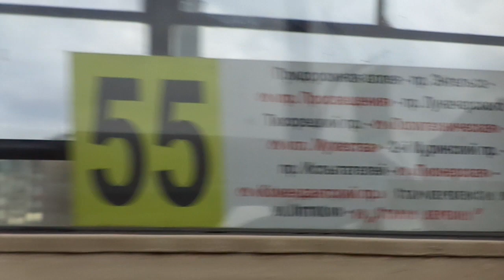Трамвай Санкт-Петербурга 8-379: ЛВС-97К б.5085 по №55 по изм. марш. (06.06.18)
Трамвай ЛВС-97К, бортовой 5085, следующий по маршруту №55 по измененному маршруту.
Видео снято по: Стародеревенская улица (от ост. "Ситцевая ул." до ост. "Богатырский пр.")
Дата съемки: 6 июня, 2018 в 18:43.